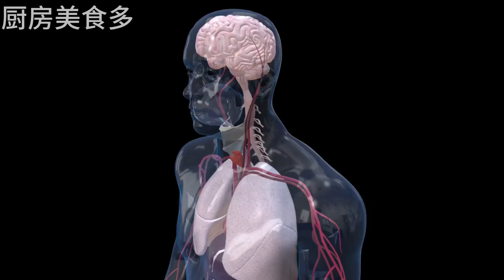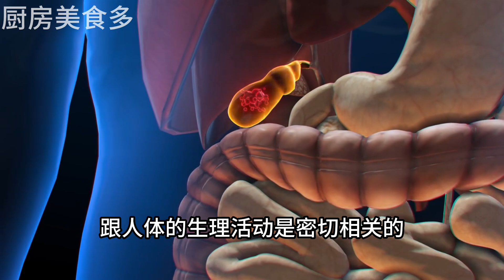肝不好的人，多吃3種排毒養肝的食物，排出身體多年肝毒，肝臟越來越健康，【廚房美食多】